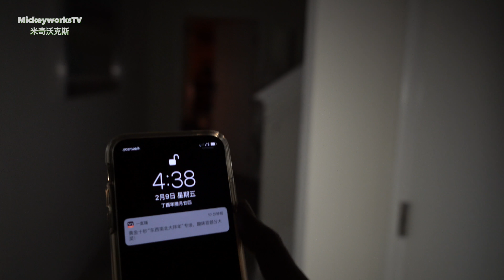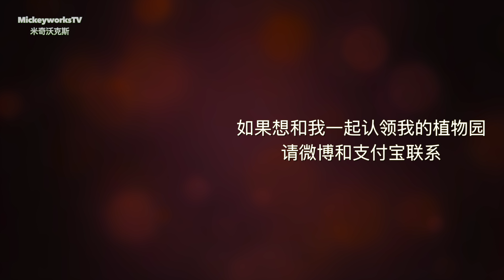我在美国这两个月的感受